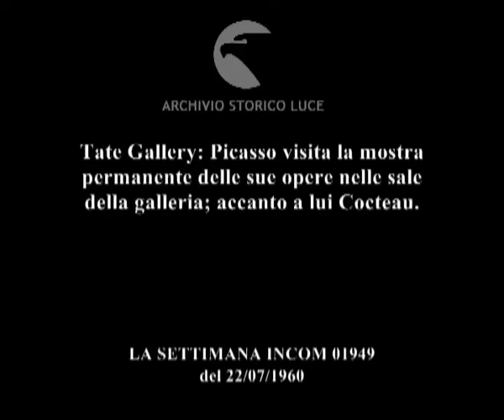Tate Gallery: Picasso visita la mostra permanente delle sue opere nelle sale della galleria; ..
Tate Gallery: Picasso visita la mostra permanente delle sue opere nelle sale della galleria; accanto a lui Cocteau.
   Descrizione sequenze:Picasso sorride attorniato dalla folla ; opera di Picasso esposte nella galleria ; l'immagine di un uomo con gli occhi strabuzzanti ruota leggermente ; Picasso nella galleria discute con Cocteau ; due uomini appendono una tela di Picasso alla parete ; carrellata sui quadri di Picasso esposti alla Tate Gallery ;